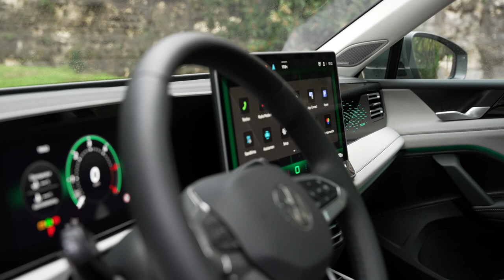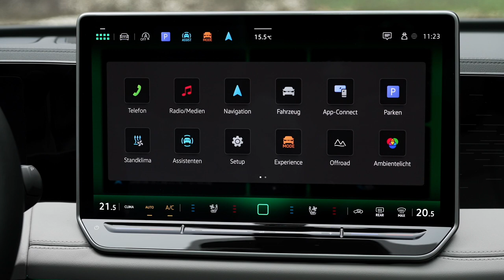2024 Volkswagen Tiguan | INTERIOR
The interior has had an equally major rethink. The current model’s mid-2010s dashboard layout with its in-console infotainment system was logical and intuitive, but it was also looking ancient, so VW has junked the lot for a new dash with a huge tablet touchscreen that features configurable menu bars at the top and bottom of the screen to make up for the fact that there are no hard keys.
It’s the same kit we’ve already seen on both the new Passat and its electric ID.7 cousin, and like those cars the Tiguan also gets physical (rather than touch-sensitive) steering wheel buttons, backlit temperature sliders and a gear shifter on the right hand stalk that frees up console space for phones, wallets and the handsome new rotary controller (with in-built screen) for the media system.